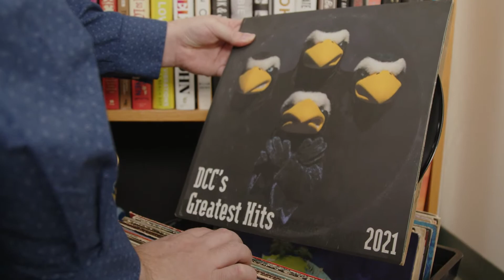DCC Wrap Up 2021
As 2021 draws to an end, let's take a look back at all we've done this year.